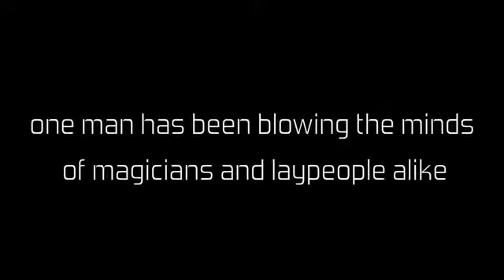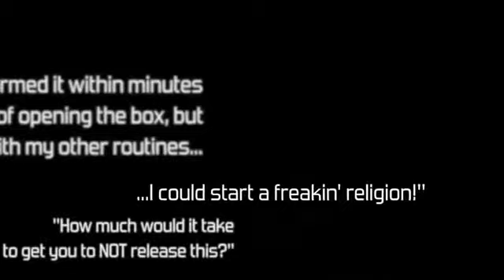Event Horizon by Hand Crafted Miracles